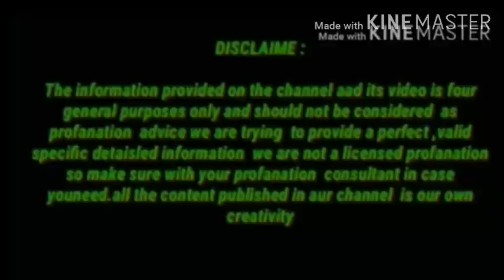इसे खाते ही शरीर का वजन तेजी से बढ़ने लगेगा/दुबले पतले लोग इसे जरूर आजमाए/वजन बढ़ाने का घरेलू उपाय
इसे खाते ही शरीर का वजन तेजी से बढ़ने लगेगा दुबले पतले लोग इसे जरूर वजन बढ़ाने का घरेलू उपाय

My name is Namrata  bhadaria indian  YouTuber

4 दिन खालो 100 साल तक कमजोरी/अनिद्रा/थकान/बुढ़ापा/कमजोर आँखें कैल्शियम की कमी जोड़ों और घुटनों दर्द खत्म

100 साल तक Calcium की कमी नही होने देगा/हाथ,पैर,कमर दर्द अब और नही,70 की उम्र मे 25 की  स्फूर्ति